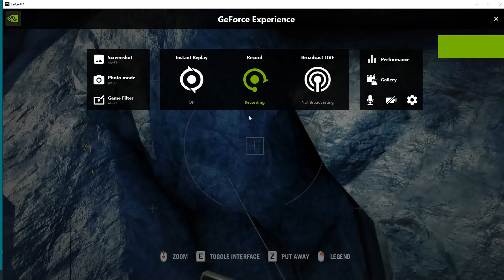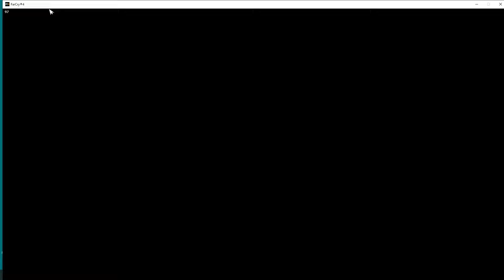FARCRY4HARD 2022 03 08 14 37 31 07 BODY ARMOUR UPGRADE QUEST: FROM START - SUCCESS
VALLEY OF THE YETIS